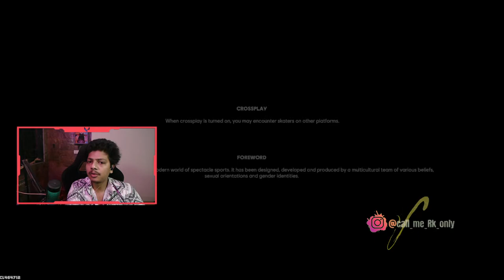New PC Game🔴Roller Champions Live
Pc Specs
MIC = HyperX

Ram- XPG ADATA SPECTRIX D60G 16 GB

Graphic card - Colorful Nvdia 1650 Super

Crucial ssd nvme m.2 500GB

1TB Western Digital HDD

Monitor - MSI Optix G241-24 inch
 IPS Gaming Monitor

Cooler Master SICKLEFLOW
( i have black one this is white one's link )

CoolerMaster Devastator Gaming 3

( I bought amazon brand one but this is available
with almost same price )

Gaming Table - Eureka Ergonomic L